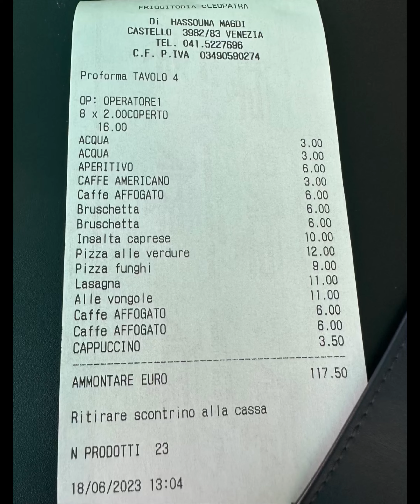Venice, Italy - Day 1